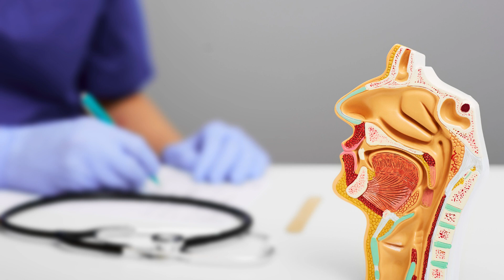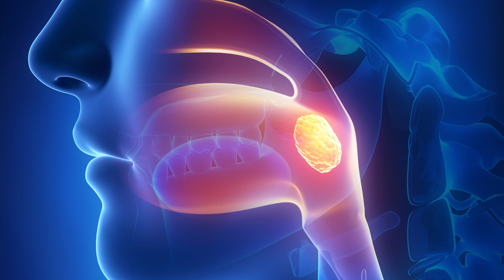ลิ้นไก่มีประโยชน์อย่างไร? | Curious Minds EP.15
ถ้าใครเคยนึกสนุกอ้าปากส่องกระจกดูช่องปากช่องคอตัวเอง ก็น่าจะได้เคยเห็น ‘ลิ้นไก่’ ของตัวเองกันมาแล้ว แต่ทำไมเป็นลิ้นไก่แล้วถึงอยู่ในปากเรา แล้วมันมีหน้าที่อะไร แล้วมันหน้าตาเหมือนลิ้นไก่จริง ๆ เหรอ?
ถ้าใครสงสัยอะไรแบบนี้แล้วยังไม่มีคำตอบ วันนี้เราไปหาคำตอบกันค่ะ

👍🏻 ถ้าชอบก็อย่าลืมกด Like
📲 ถ้ามีเพื่อนเนิร์ด ๆ แบบนี้เหมือนกันก็อย่าลืมกดแชร์